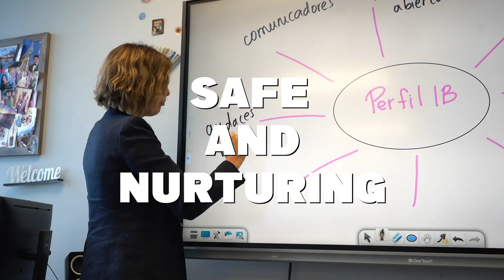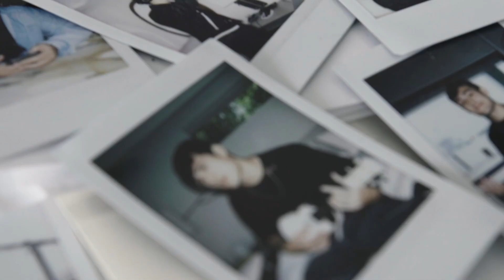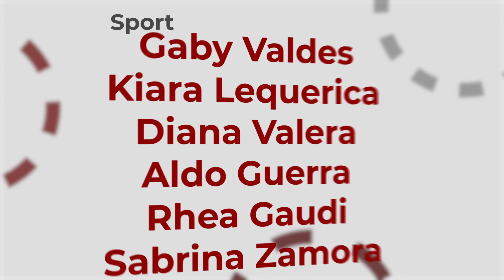THE RISE | SEASON 5, EPISODE XX